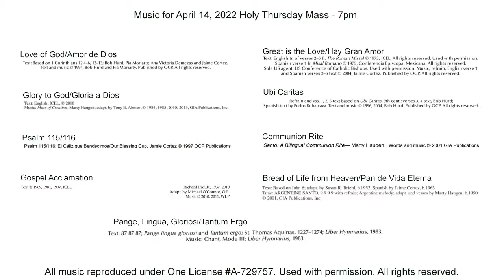Holy Thursday Mass of the Lord's Supper - Juevws Santo Misa de la Cena del Señor